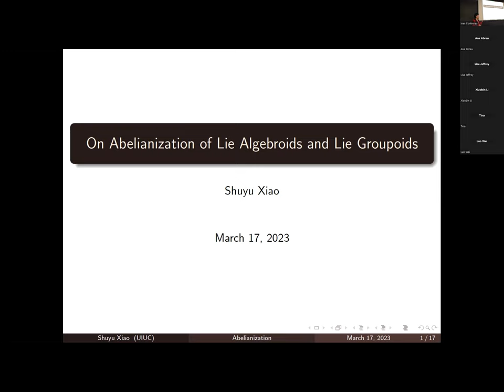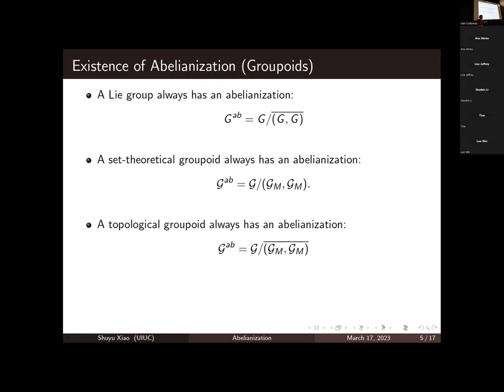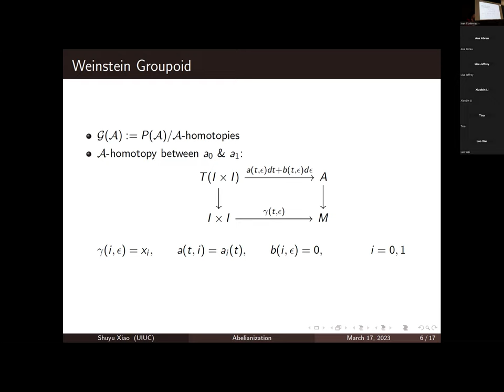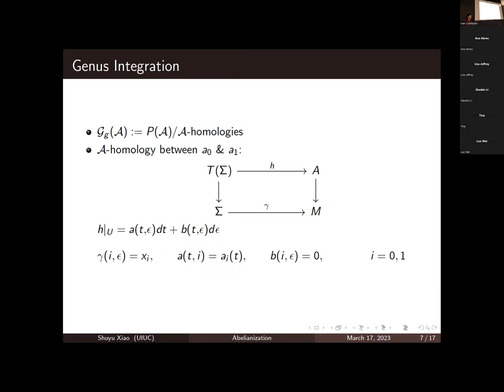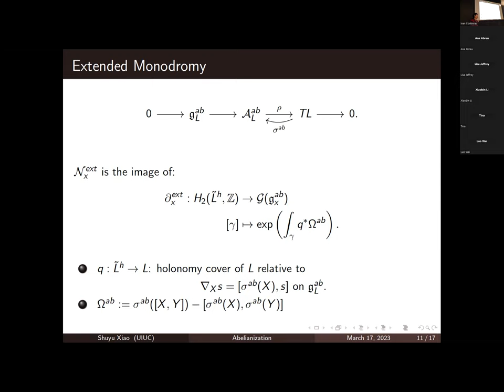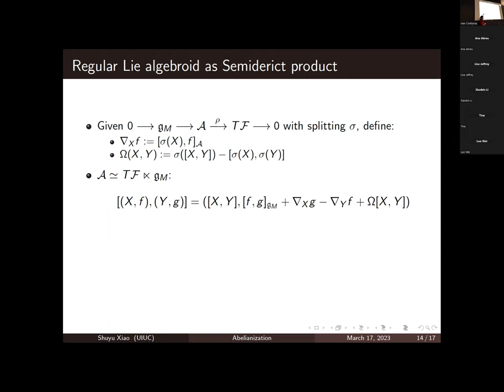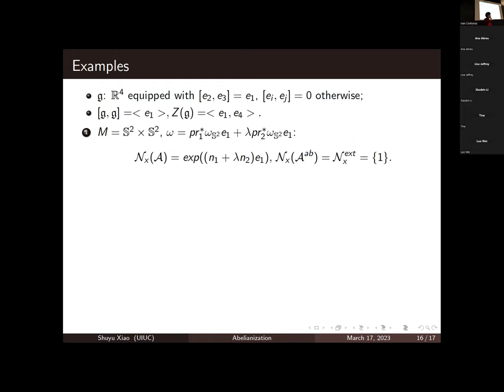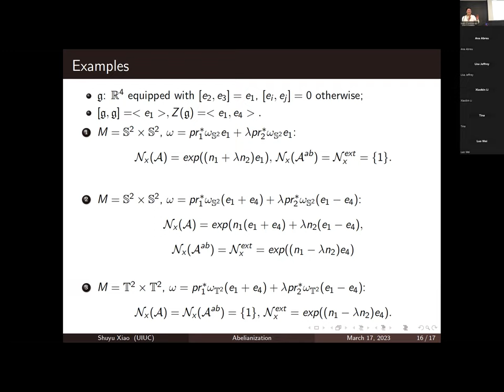Shuyu Xiao: Abelianization of Lie groupoids and Lie algebroids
2023 Gone Fishing Conference in Poisson Geometry, Amherst College